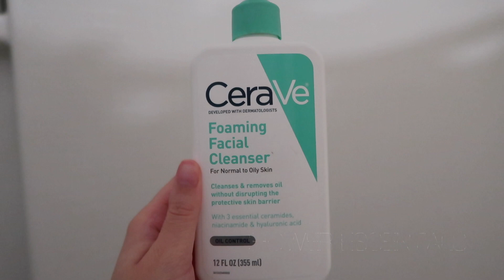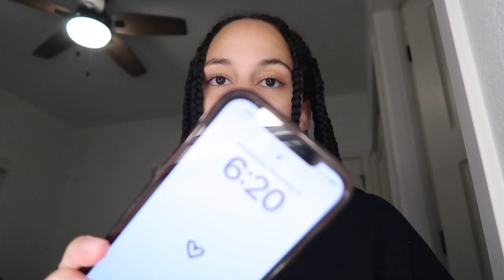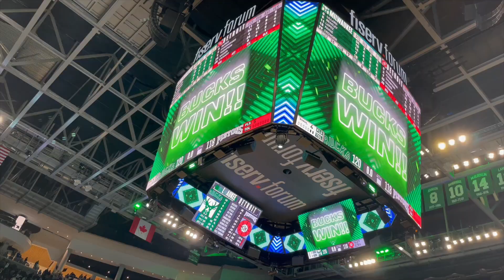a evening in my life: cook with me, GRWM for NBA game, new perfume!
Welcome to an evening in my life! In this video I show you my new favorite stir fry recipe that I have been making. I went to an NBA game and I showed me getting ready for this. I got a new perfume, J'adore from Dior. It is my new favorite perfume! I hope you enjoy this evening's vlog!

xo sierra